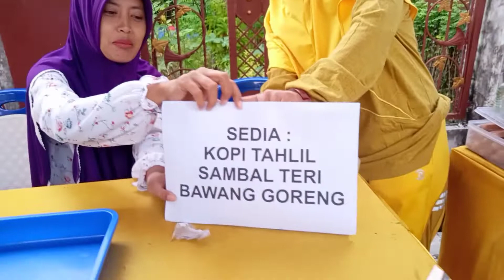Tradisi Selamatan Bumi di desa Klapagada Maos cilacap timur.